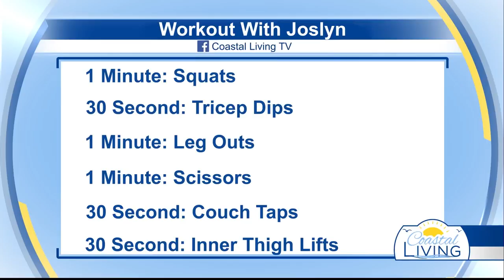Workout With Joslyn: Get a Workout in From The Couch